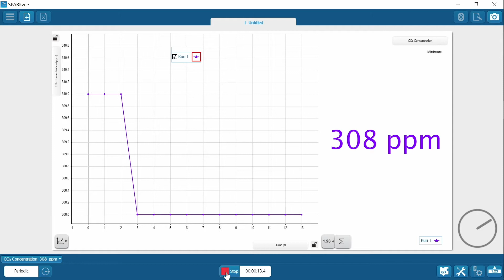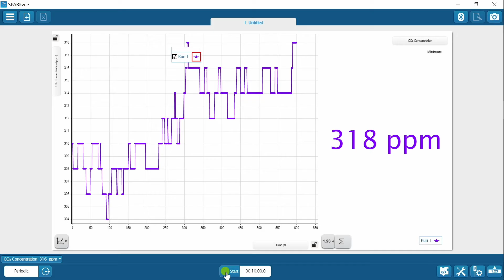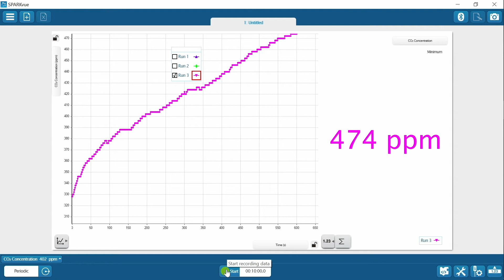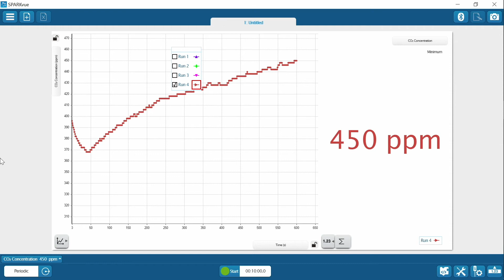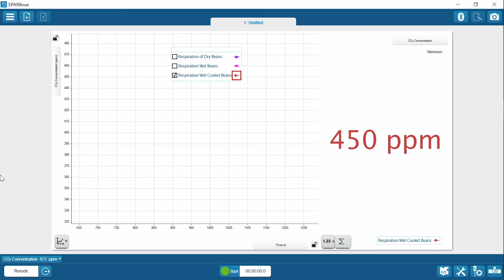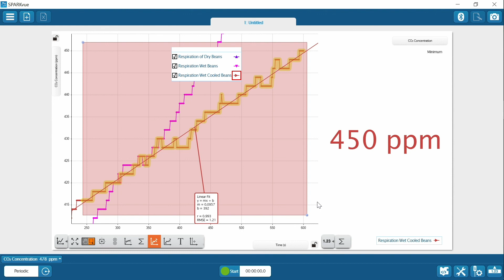Respiration of Germinating Seeds (Ag Science)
Monitor the respiration rate of germinating seeds in different conditions. Then analyze the data as it pertains to cellular activity and discuss optimal germination conditions for various species.